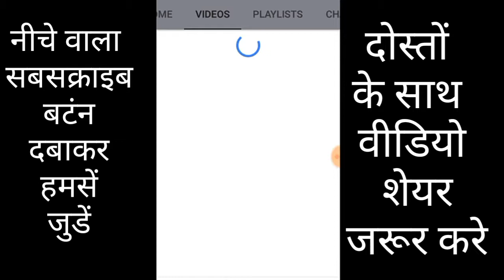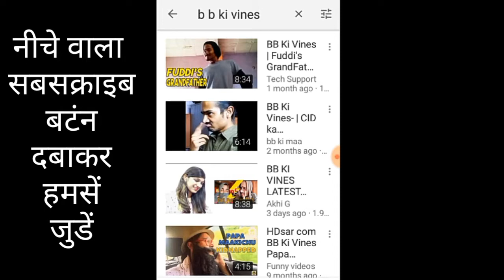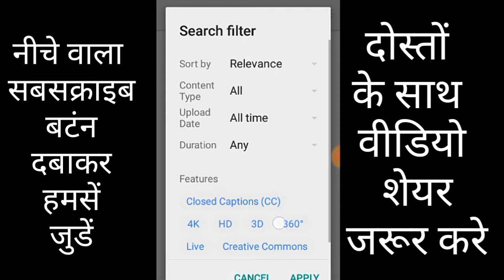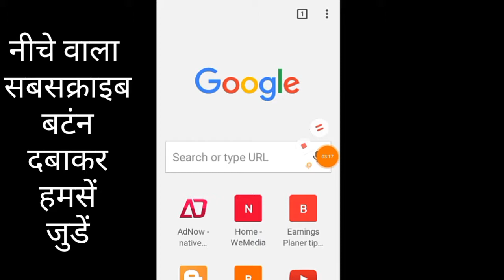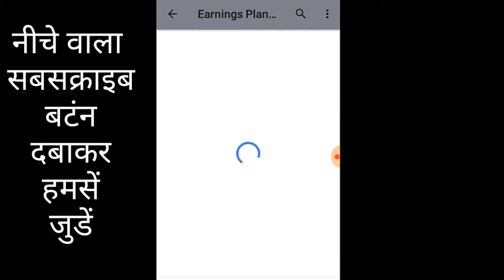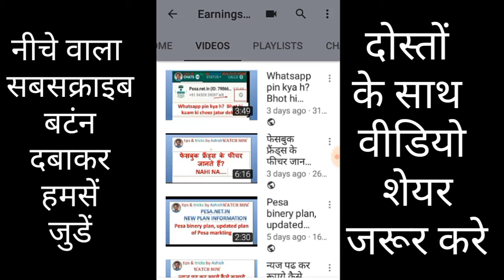दूसरे के विडियो यू-ट्यूब पर अपलोड करके रूपये कैसे कमाये (रिस्क फ्री तरीका)